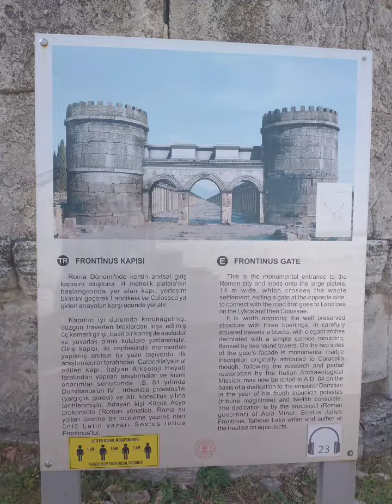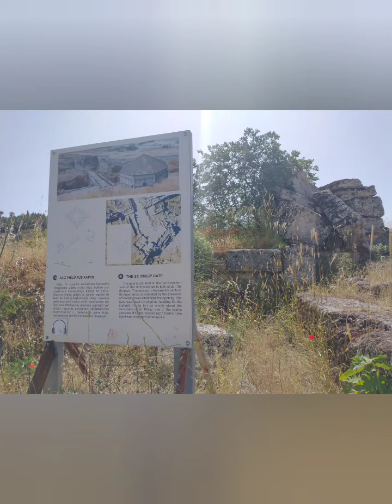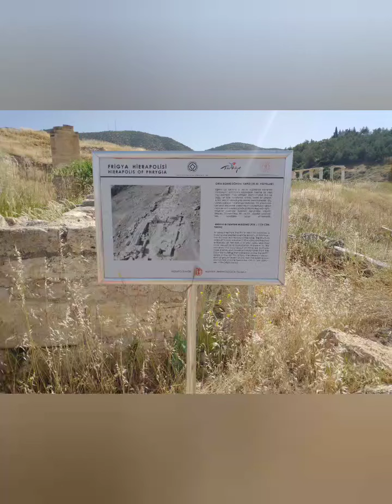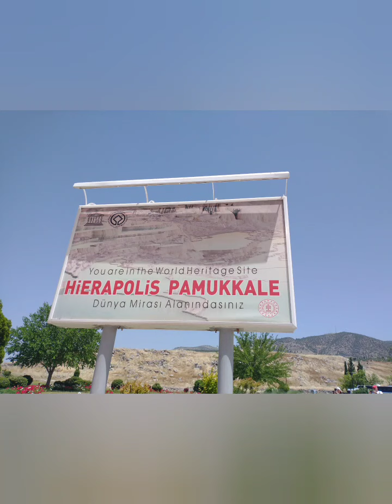20220530 - Hierapolis, Martyrion of Saint Philip, Pammukale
Hiking up from Hierapolis we encountered the pilgrimage church which contained the relics of the Apostle Philip (believed to be the one of the twelve rather than of the seventy, though there is some uncertainty as to which Saint Philip), and further up the Martyrion where he was executed.

While in the octagonal martyrion, we sang the troparion and kontakion of the apostle and read the account of the conversion of the Ethiopian eunuch (Acts 8:26-40) as well as the relevant passages from the feast on November 14 1 Corinthians 4:9-16 and John 1:43-51).